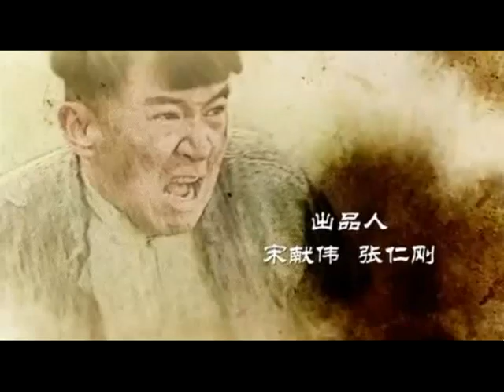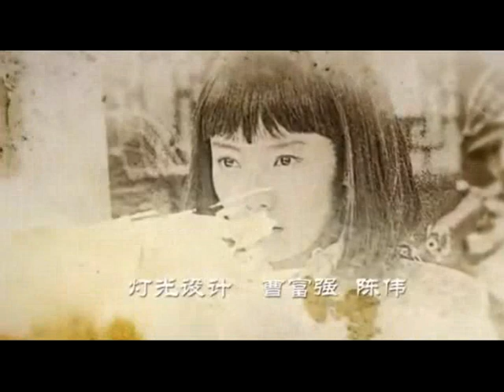TRUE REVENGE SEHEMU YA 24 IMETAFSIRIWA KWA KISWAHILI/KIJANA LIBRARY